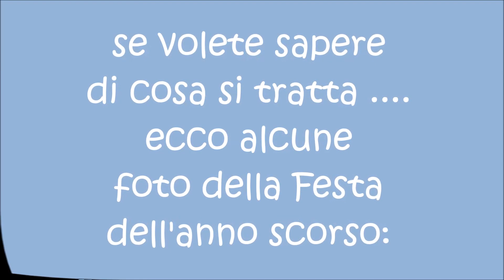10 settembre 2017 Rassegna Cane Fantasia a Legnano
10 settembre al Parco ILA di Legnano (v. Colli S. Erasmo) sfilate di cani, meticci e di razza, e tante attività a sostegno del canile-gattile della Protezione Animali di Legnano.
iscrizioni entro le ore 14.30.
grazie
in caso di maltempo sarà rinviata alla domenica successiva.